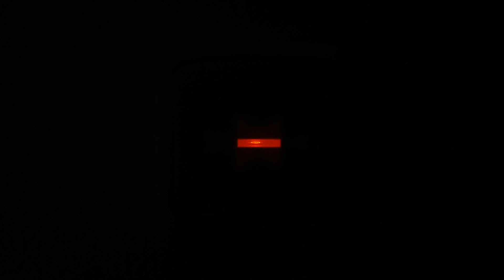Lost Hope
A little surprise from your neighbours - at 11:30 PM.